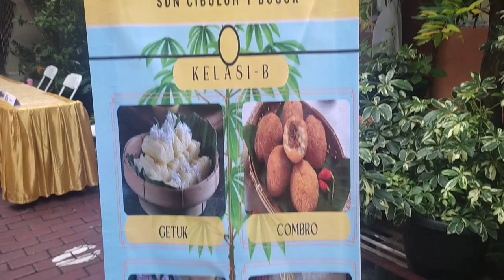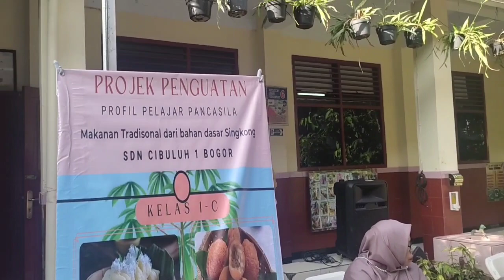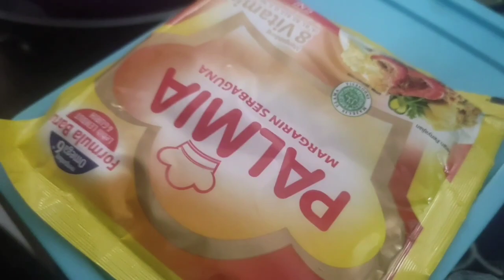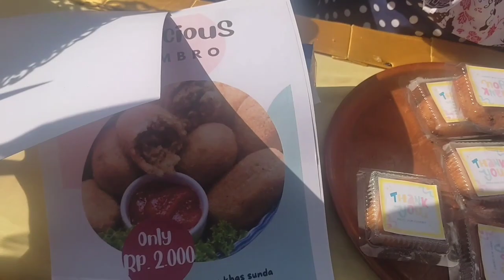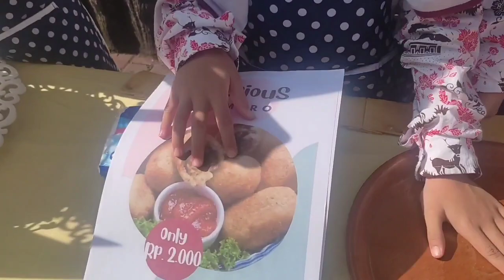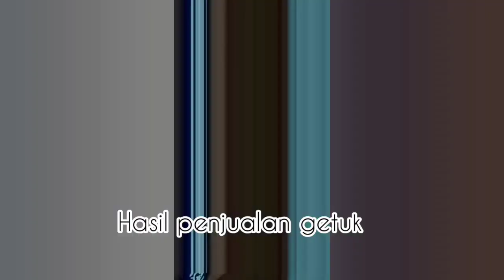Market Day SD|Buat Olahan dari Singkong|Cenil,Getuk,Singkong Thailand,Ketimus,Combro,Lapis Singkong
Assalamualaikum,
Welcome back to Diary Fira&Fisa Youtube Channel
Apa kabarnya? Semoga selalu sehat ya. Aamiin

Guys hari ini sebagai kegiatan akhir dari semester ganjil, sekolah mengadakan kegiatan market day dalam rangka Project Penguatan Profil Pelajar Pancasila P5. Dengan tema kewirausahaan Mengenal Makanan Berbahan Dasar Singkong. Apa aja ya makanan olahan singkong??